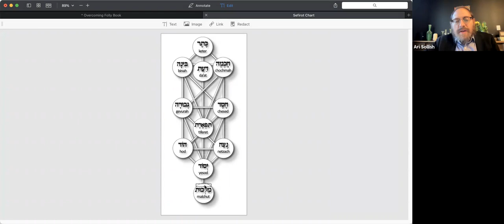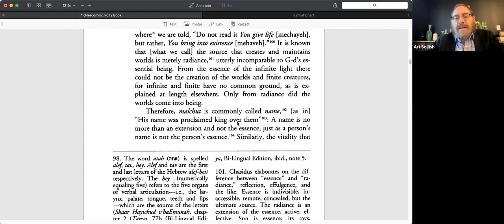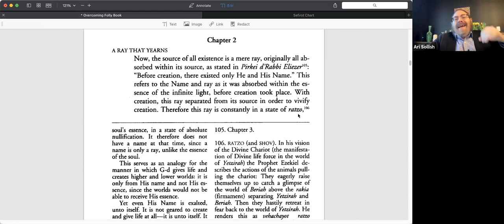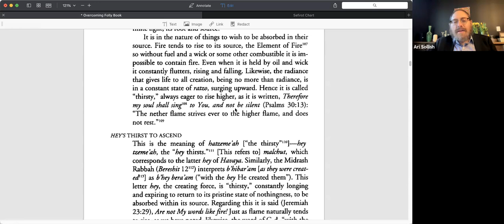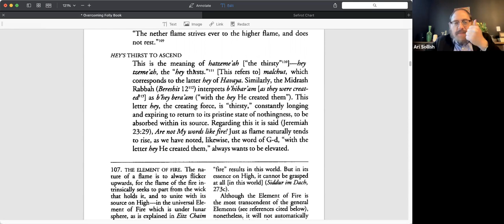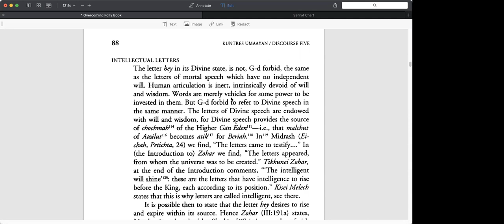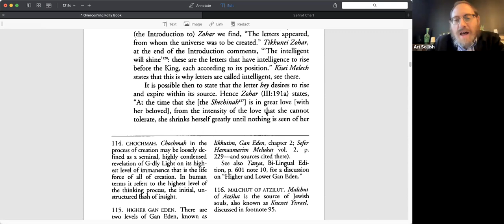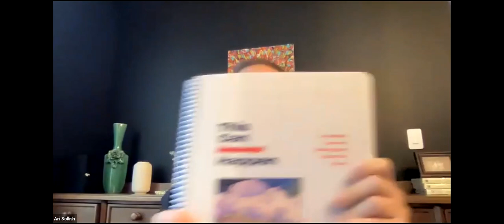Kabbalah & Coffee - Overcoming Folly - 14 - Thirsty Light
Overcoming Folly - Part 14
"Thirsty Light"
(Recorded live at the Intown Jewish Academy on April 18, 2021)

According to Kabbalah, the Shechinah is thirsty.

The Shechinah is the Divine light that is tasked with projecting the created universe into being. That light's journey is complex, having once been part of the Source infinite light and now extending into an unknown space. That light also possesses a consciousness, an awareness we associate with sentient beings.

Hence, the light is thirsty.

In this session of Kabbalah & Coffee, we follow the epic journey of the Shechinah, from source to projection to ultimate exile, charting every dramatic turn and twist. In doing so we discover why the universe is so volatile by nature, and why ultimately, it is by the smallest of margins that we are conscious of our Source.